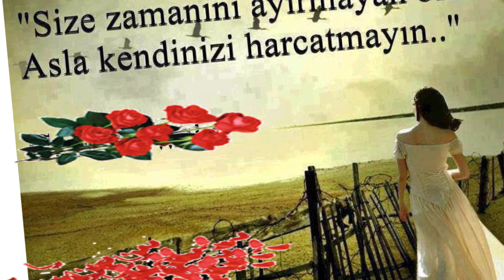Ufuk Altun - İsyan Kopacak